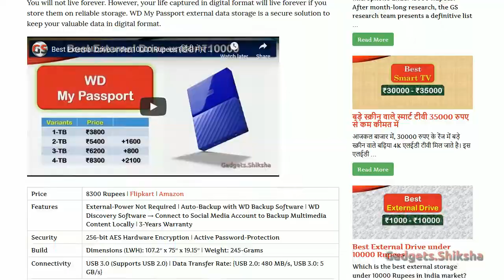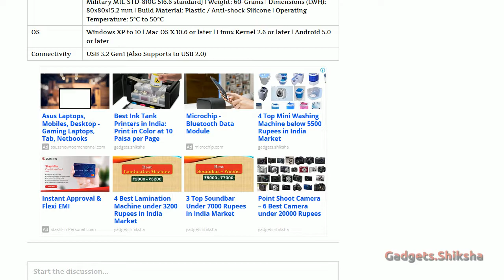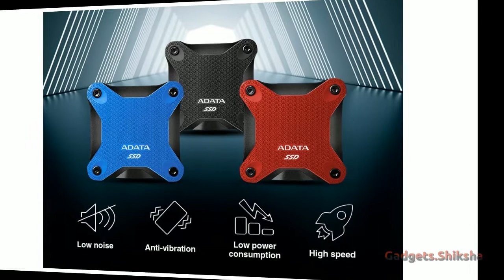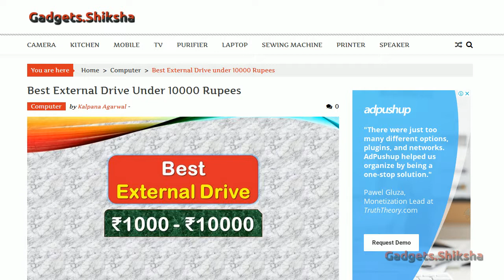Best External SSD under 10000 Rupees {हिंदी में} | Adata SD600Q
Adata is one of the best SSD brands in India market. This brand sells the most affordable high-capacity SSD. SSD is much more reliable and durable storage than HDD. So, if you are looking for an external HDD, better buy an external SSD. This presentation covers everything about this best-selling Adata External SSD.